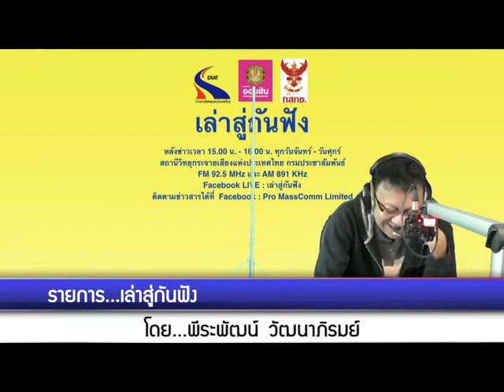เล่าสู่กันฟัง 290963 เรื่อง : สพฐ.มีมติเกณฑ์รับนักเรียนปี 2564 พร้อมห้ามสอบเข้าป.1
เรื่อง  : สพฐ.มีมติเกณฑ์รับนักเรียนปี 2564 พร้อมห้ามสอบเข้าป.1
สัมภาษณ์ : รศ.ดร.เอกชัย กี่สุขพันธ์  ประธานคณะกรรมการการศึกษาขั้นพื้นฐาน